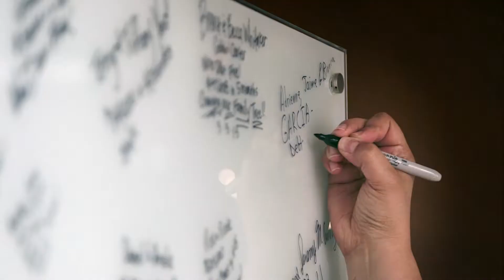Church Video Announcements -The Well Report Dec. 24, 2017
Hopewell Missionary Baptist Church, Carbondale, IL